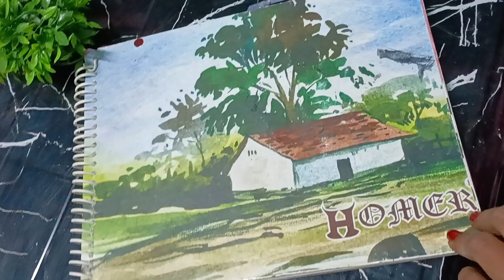cute shivji drawing easy♥️ | how to draw shibji | shibji drawing with pencil ✏️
cute shivji drawing easy♥️ |  how to draw shibji  | shibji drawing with pencil ✏️| shivji drawing step by step
shivji drawing kaise kare
shivji drawing pencil sketch
cute mahadev drawing
cute shiv ji drawing